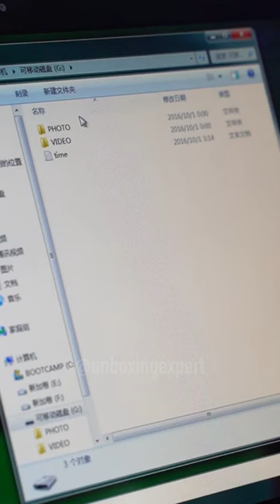Mini camera 📷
govee
Govee gaming light strip g1

Other most useful products
Easiest security camera to install!

The World's Smallest Action Camera... @insta360_official

Save some money on these awesome products for Prime Day! Last one is the best 🔥

Products Links

1st product :

2nd product

3rd product

4th product

5th product

govee led tv back light govee immersion tv backlight govee rgbic govee immersion rgbic tv backlight Ezvalo alarm clock ezvalo cabinet lighting ezvalo luz led hyperhidrosis treatment temu haul temu haul 2023